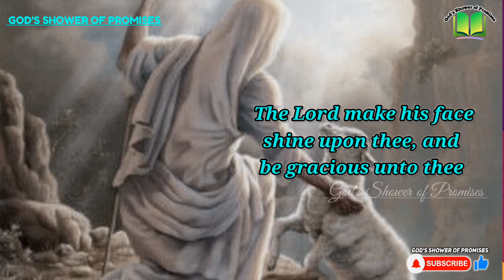నిన్ను కరుణించును గాక | Today God's Promise | 20.01.2023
Numbers(సంఖ్యాకాండము) 6:25

యెహోవా నీకు తన సన్నిధిని ప్రకాశింపజేసి నిన్ను కరుణించునుగాక;

The Lord make his face shine upon thee, and be gracious unto thee: